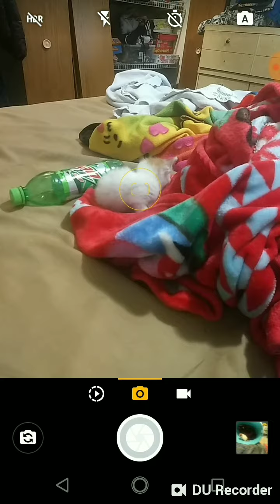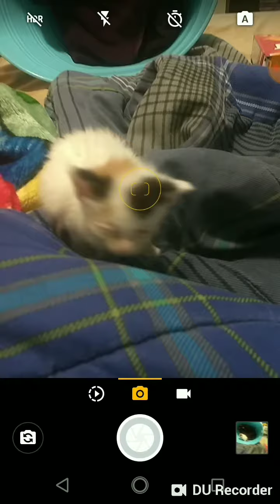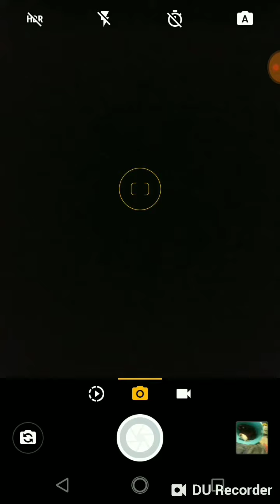My Kitty 😺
A Video Of My Kitty Exploring My Bed.